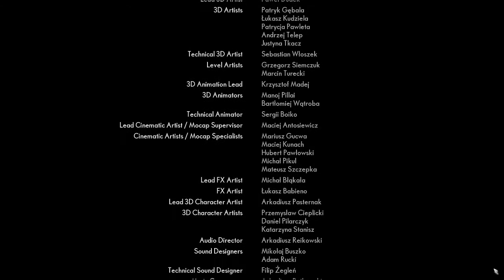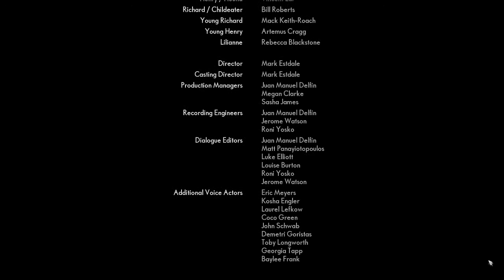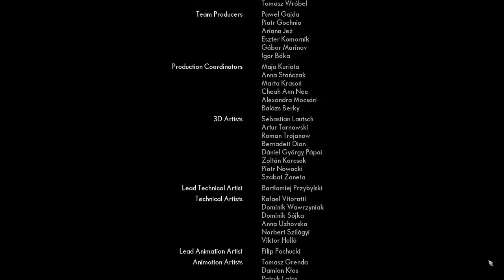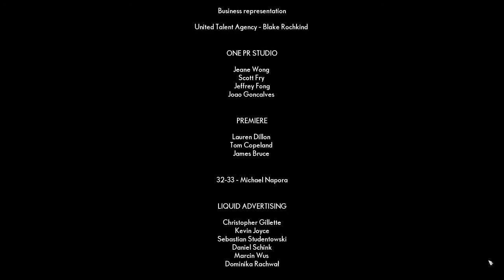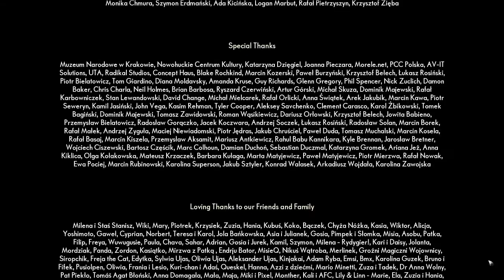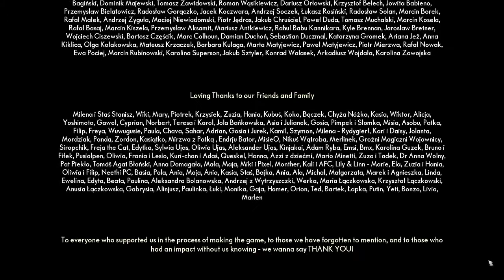The Medium Ending + credits theme Song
This is it I hope u guys like it :)